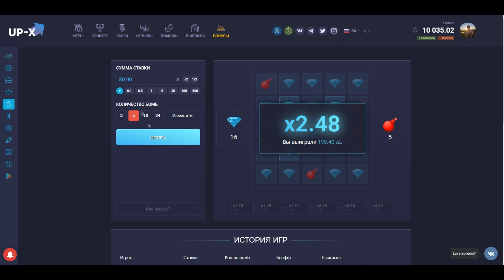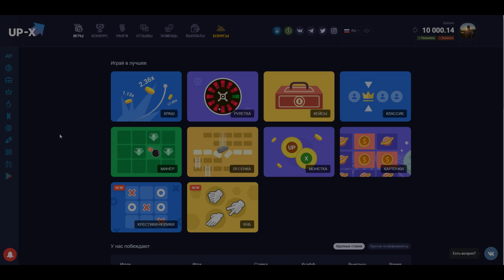ТОП СТРАТЕГИЯ НА MINES, ПО КОТОРОЙ ПОДНЯЛ 10000 НА UP-X, не PLAY2X и NVUTI, кабура, плей2икс, нвути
КАК ПОДНЯТЬ С 300 НА UP-X, ЗА 3 МИНУТЫ, не PLAY2X и CABURA, нвути, плей2икс, кабура, nvuti!